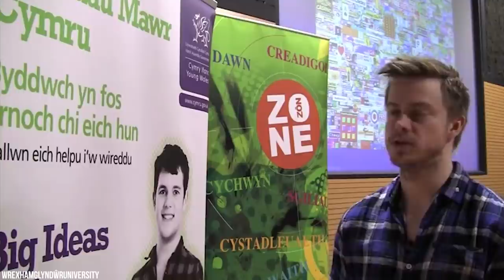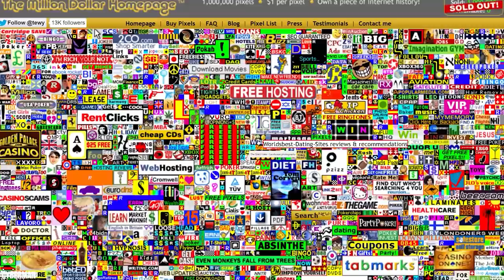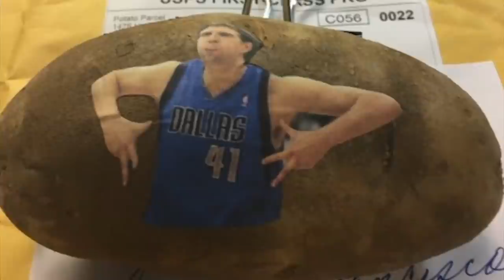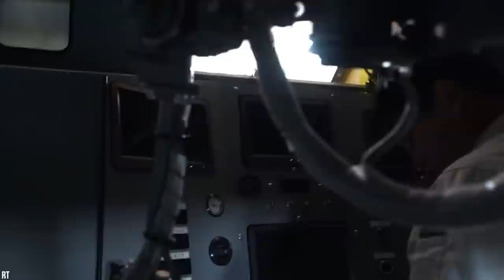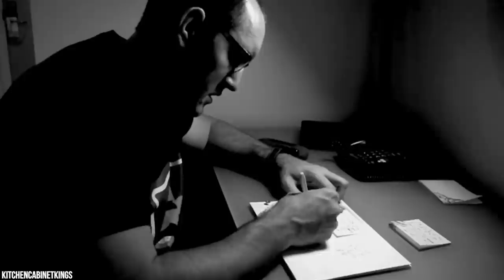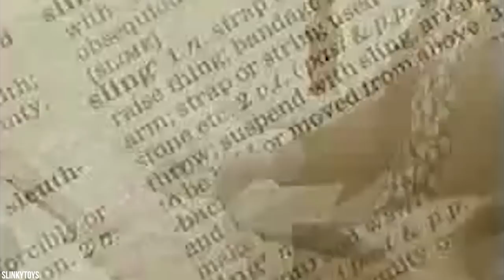15 Craziest Ideas That Worked Out Fine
When we have a problem, there’s not always an obvious, or easy, solution. Sometimes in thesesituations, you have no choice but to get creative, and you’ll be amazed what people can dreamup. Often, it’s the craziest-sounding ideas that end up actually working the best! What we havehere is ‘crackpot’ ideas that nobody could ever take seriously. There is even the odd nugget of genius where you think “hey, that could actually work!” A tomato robot?  A slinky? We want to blow your mind! Here are 15 Craziest Ideas That Worked Out Fine